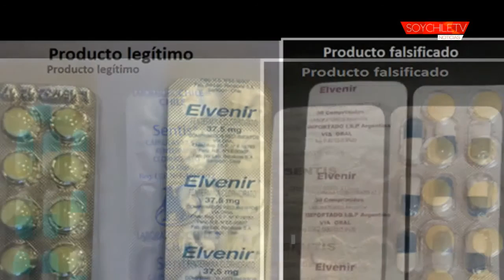Alertaron sobre la circulación de remedios para bajar de peso falsificados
El ISP llamó a la población a verificar la autenticidad de sus medicamentos.